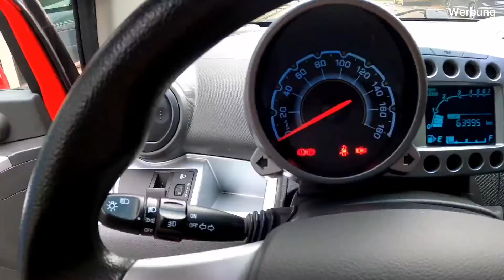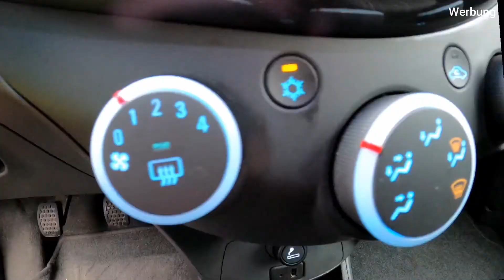Chevrolet Spark LT Gebrauchtwagen im Auto Zentrum Duisburg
Chevrolet Spark LT als Gebrauchtwagen mit Sportpaket und Teillederausstattung aus 2. Hand mit umfangreicher Ausstattung.  Das Fahrzeug hat eine Steuerkette, kein Zahnriemenwechsel nötig. Zusätzlich wurde eine Rückfahrkamera sowie eine abnehmbare Anhängerkupplung montiert.

Dieses Video ist besonders nützlich für alle, die auf der Suche nach einem zuverlässigen und erschwinglichen Gebrauchtwagen sind und sich für den Chevrolet Spark interessieren. Es ist auch hilfreich für alle, die sich unsicher sind, ob ein Gebrauchtwagen der richtige Weg ist und die Vorteile und Risiken abwägen möchten. Schauen Sie sich unser Video an, um mehr über den Chevrolet Spark als Gebrauchtwagen im Auto Zentrum Duisburg zu erfahren.